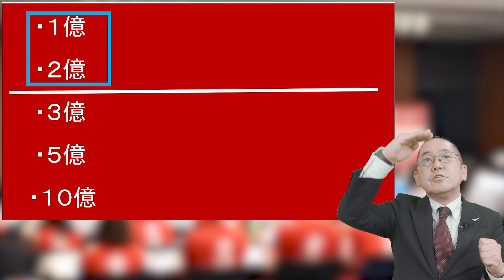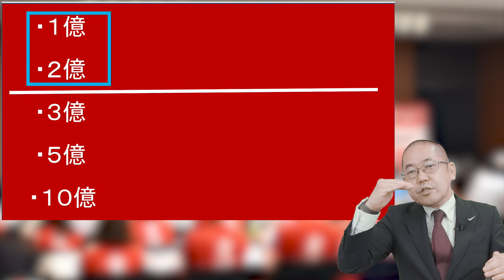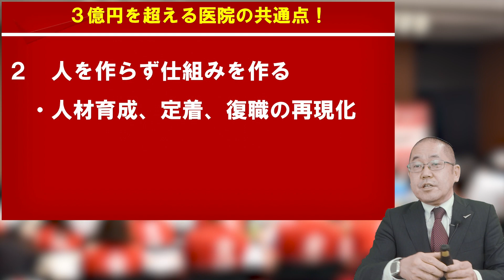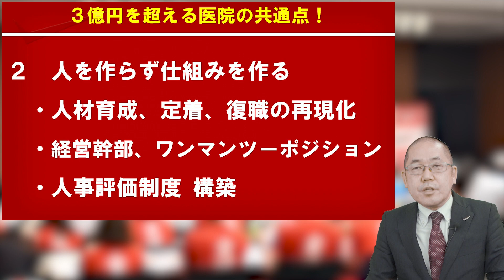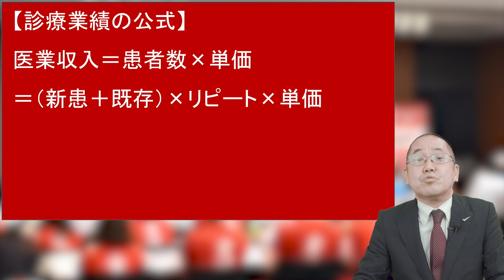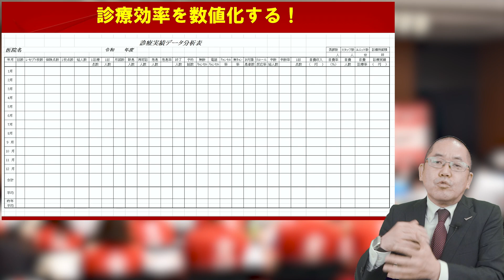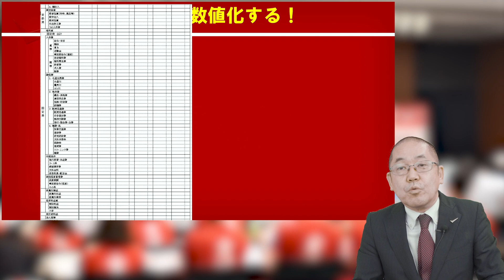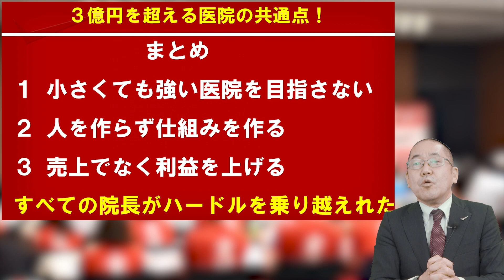年間３億円を超える歯科医院の共通点 【YouTubeで学ぶ歯科医院経営】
🔶有料級６本の動画をプレゼント🔶
登録するだけで有料級６本の動画
「無料ゼミ」が受け取れる‼

更に、不定期でプレゼント動画あり

有料級の６本の「無料ゼミ」の内容
✅スタッフの不満は労務が８割
✅狙われる残業代はこれだ！
✅同一労働同一賃金でパートの権利意識拡大
✅勤務Ｄｒまで残業代未払請求してくるの！？
✅「辞めるって言ったよね！？」辞めるを止めるは有効か？
✅コロナで患者数が減ってる医院が今すぐ、やるべき３つの取組

累計8,875人が読んで感動した！
～無料小冊子進呈中～

■誰も教えてくれなかった医院活性化の極意教えます！■

年間３億円を超える歯科医院の共通点

歯科医院地域一番実践会のクライアントでは、年間医業収入３億円越えを達成した医院がたくさんいらっしゃいます。

しかし、歯科医院経営において、さらに伸ばしていくことはもちろん、それほどの規模ともなれば、それを維持していくことも簡単ではありません。

それらを実現していく医院には、いくつかの共通点が存在します。

実際に自身のクライアントを成長させ、３億円以上の医院を育て上げた横山が徹底的に解説しています。

今すぐ、あなたのお友達･先輩･後輩にもこの動画を教えてあげて下さい。

歯科界では異例の１万２千部の大ヒット『歯科医院地域一番実践プロジェクト』

院長限定のLINE登録で超有料級の労務動画５本、コロナに打ち勝つ動画１本を無料プレゼント！